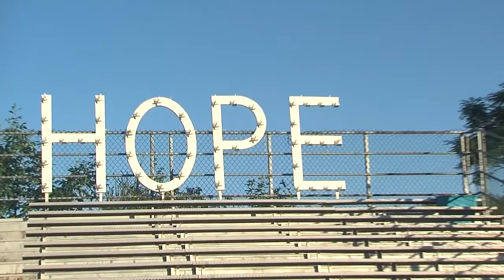Relay for Life 2018